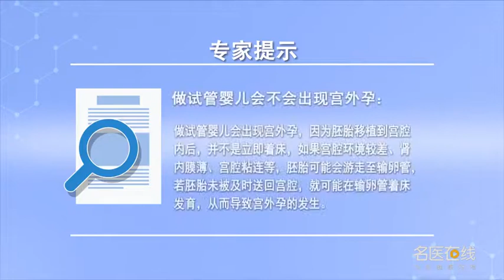做试管婴儿会不会出现宫外孕 梁惠珍 湖南中医药大学第二附属医院（湖南省中医院）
试管婴儿同样会存在有宫外孕的可能性。因为胚胎移植到宫腔里去后可能在宫腔里面到处游走，要寻找最合适的地方进行着床，但因为有部分的患者，特别是这种宫腔环境比较差，肾内膜环境也不好、内膜薄，甚至有部分有少量宫腔粘连，还有腺肌症或子宫肌瘤，可能胚胎也会游走到宫腔外，像输卵管如果没有及时在它发育到一定程度再游回到宫腔里去找到合适环境进行移植、着床会导致宫外孕的发生。所以只要测出来怀孕了后，同样要排除宫外孕的可能性，要定期监测HCG和孕酮来动态看值的翻倍情况，如果HCG和孕酮的值翻倍不明显，这种可能性除胚胎发育不良、生化妊娠呢、先兆流产、肌瘤流产之外最重要的话就要排除宫外孕的可能性。所以无论是试管婴儿或自然受孕都要及时排除宫外孕的发生。

Will there be ectopic pregnancy in a test tube baby
There is also the possibility of ectopic pregnancy in IVF. Because after embryo transfer to the uterine cavity, it may wander around, To find the most suitable place for implantation, But because there are some patients, Especially this kind of uterine cavity environment is relatively poor, The environment of renal intima is not good and the intima is thin, Some even have a small amount of intrauterine adhesions, There are adenomyosis or hysteromyoma, Maybe the embryo will also swim out of the uterine cavity, For example, if the fallopian tube does not swim back to the uterine cavity in time when it develops to a certain extent to find a suitable environment for transplantation, implantation will lead to the occurrence of ectopic pregnancy. So as soon as we get pregnant, We should also exclude the possibility of ectopic pregnancy, HCG and progesterone should be monitored regularly to see the dynamic doubling of values, If the values of hCG and progesterone are not significantly doubled, In addition to embryo dysplasia, biochemical pregnancy, threatened abortion and myoma abortion, the most important thing is to exclude the possibility of ectopic pregnancy. Therefore, the occurrence of ectopic pregnancy should be excluded in time whether it is in vitro or natural pregnancy.